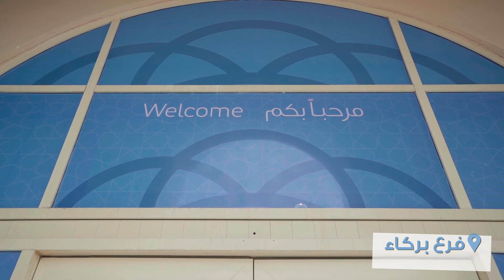نعتز بخدمتكم في ولاية بركاء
حياكم الله ويا مرحبابكم في فرع بركاء. شوفتكم عز وملقاكم فخر

Welcome to our Barka Branch. We take pride in serving you